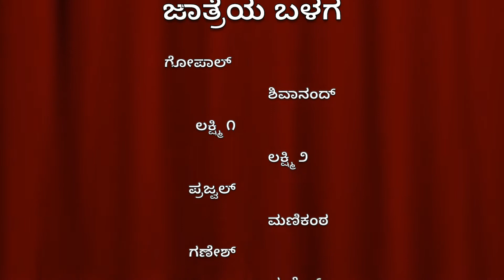Lakshmi Durga Jatre Kids 2019